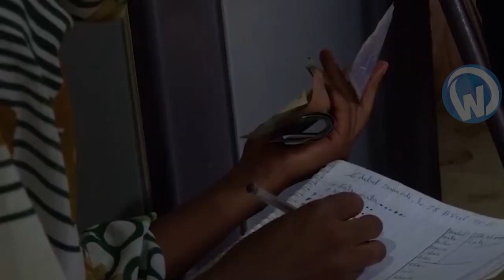99 Things That Only Happen In Senegal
Senegal, also called Teranga country, is a region located in West Africa and renowned for its hospitality. Today we have decided to make you discover Senegal as if you were. Here are 99 things you will only see in Senegal.